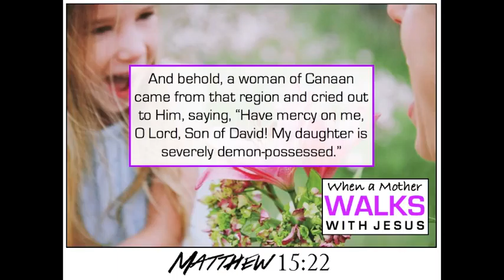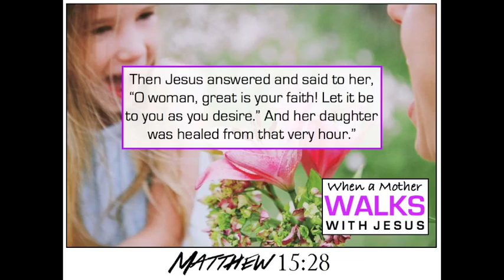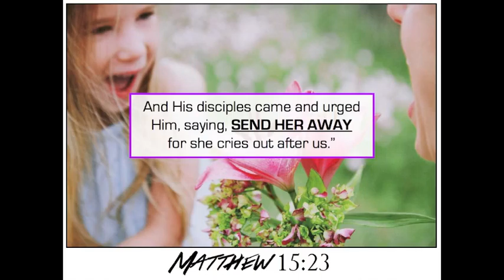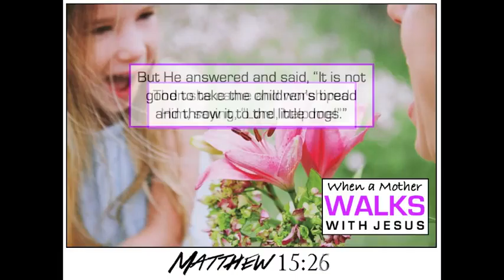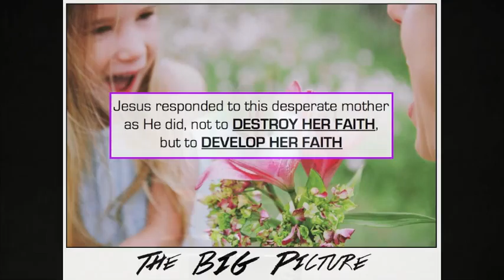When a Mother Walks with Jesus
You can now watch this past Sunday's message, "When a Mother Walks With Jesus", and hear a powerful testimony of one woman's difficult journey through life, and yet she never stopped trusting in God's faithfulness.